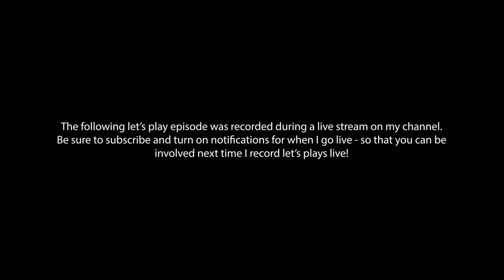Leif is a LAZY BUM!!!! in Animal Crossing: New Leaf (3DS)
IMPORTANT LINKS